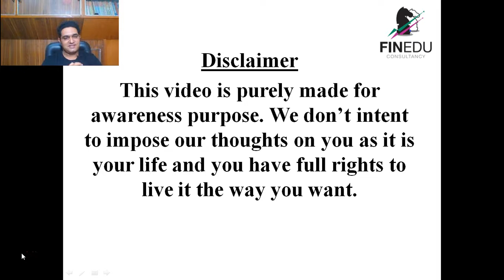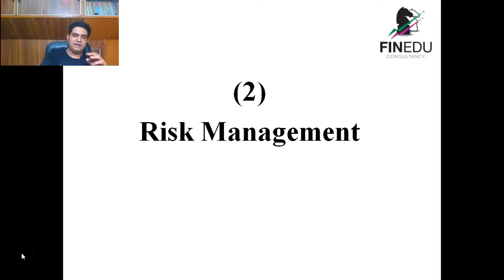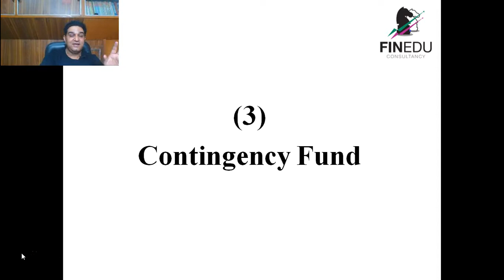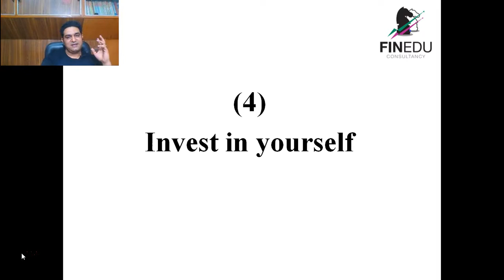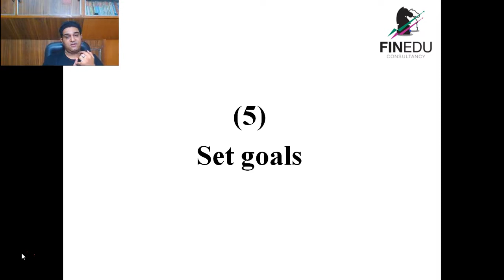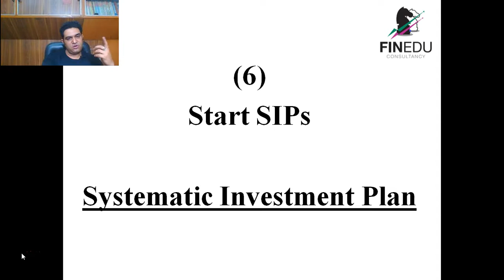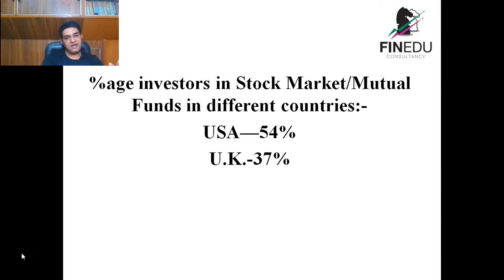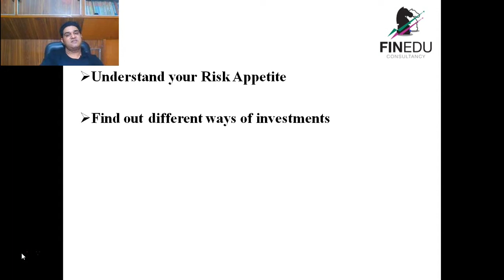6 Steps of Financial Planning | Latest updates 2018 | [Hindi]